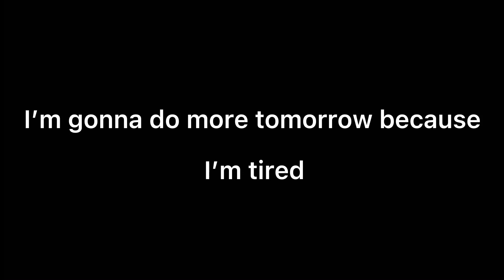Arron Edit (FT Aphmau )